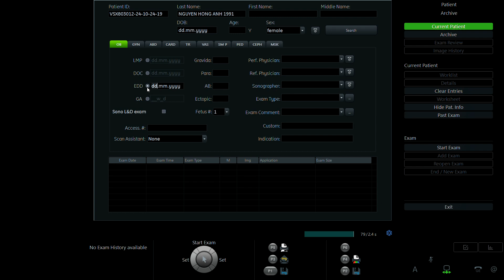NGUYỄN HỒNG ANH 1991